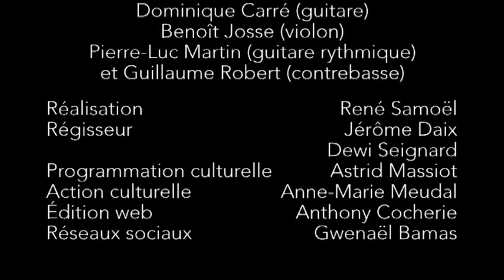Django Reinhardt, en mots, en images, en musique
Dominique Carré se plaît à opérer un mélange savoureux entre jazz, musiques de l'est, tsiganes et tout particulièrement le jazz manouche de Django Reinhardt. Par cette conférence illustrée, il nous fait redécouvrir le génial guitariste manouche au travers de son répertoire de 1934 à 1953 pour mieux cerner l'homme, le musicien, mais aussi l'artiste peintre.